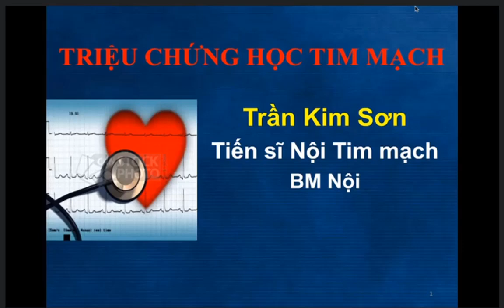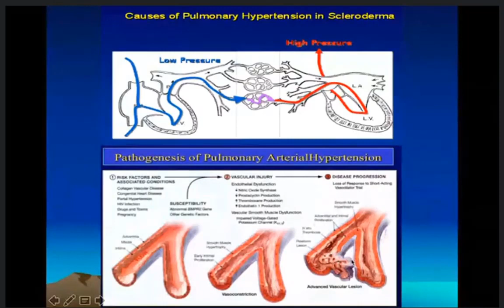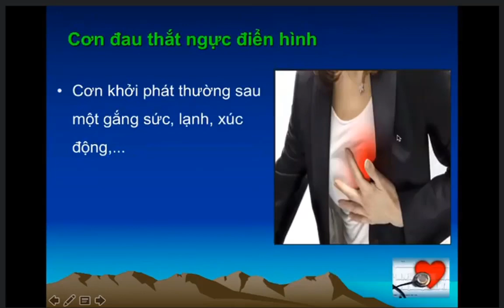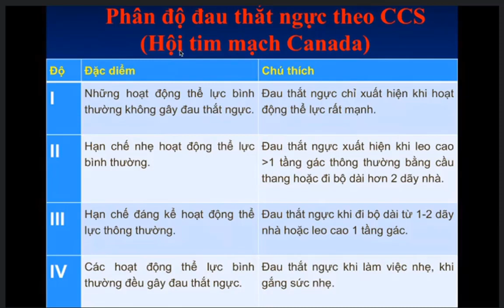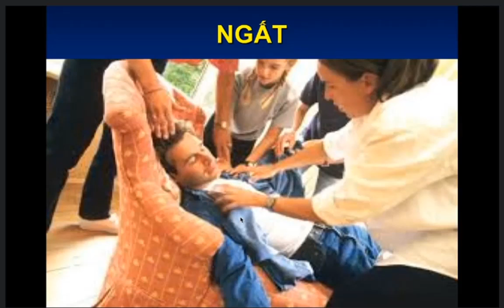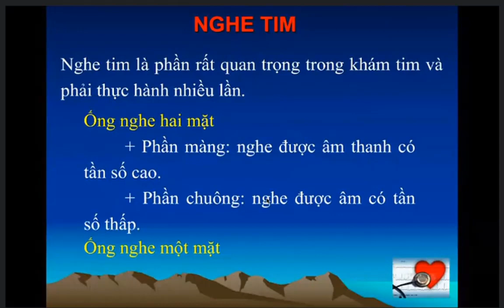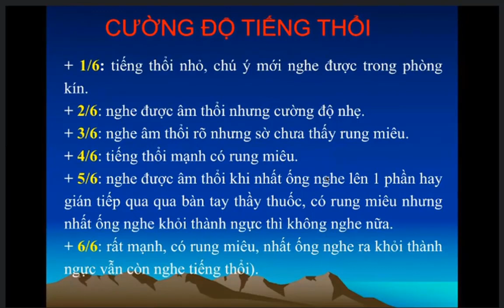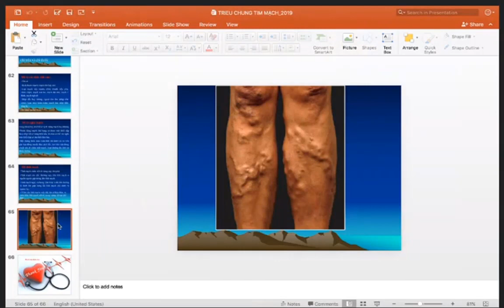Nội cơ sở 1: Triệu chứng học hệ tim mạch